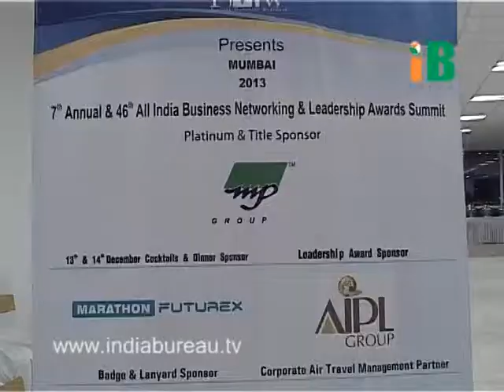FMW 46th Award Mayur Shah MD Marathon Group Interview Dec 2013 www indiabureau tv